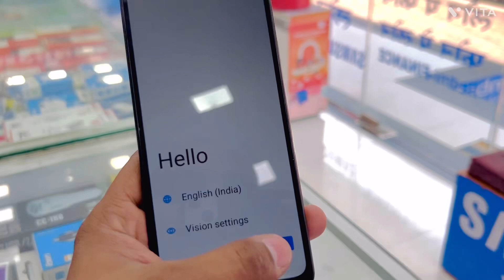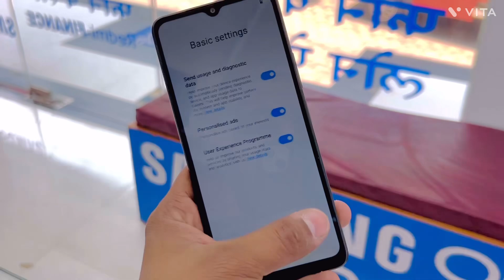Redmi A3 Unboxing